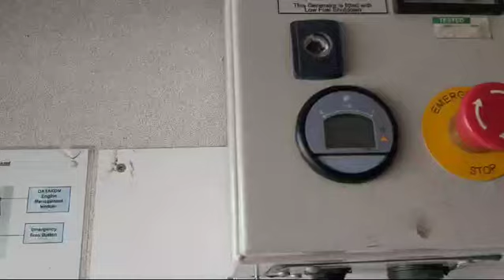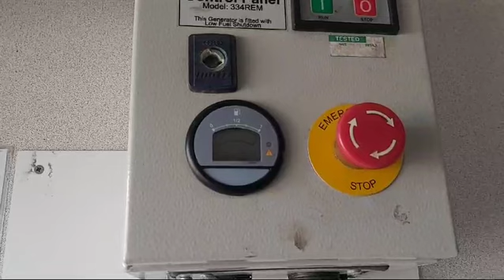White Utilities Cabin with Toilet, Sink, Generator, Water Storage, Break Room *NO VAT*